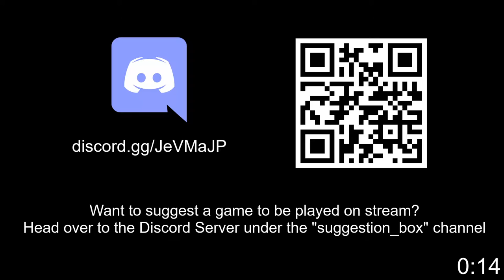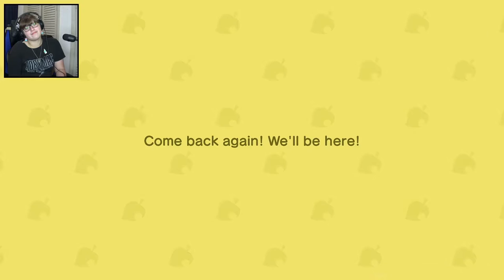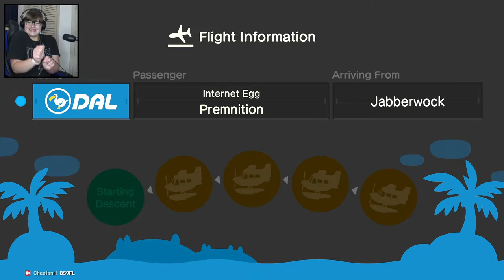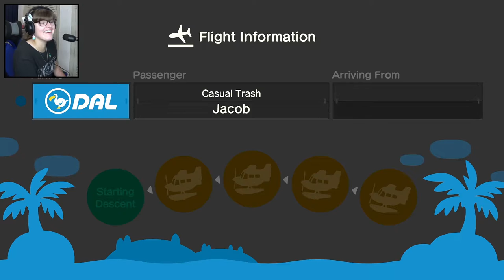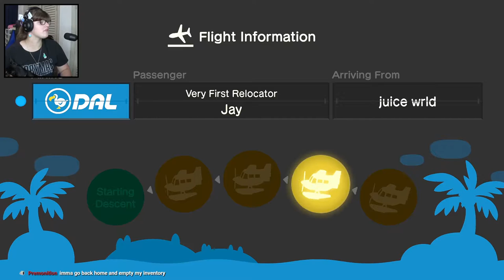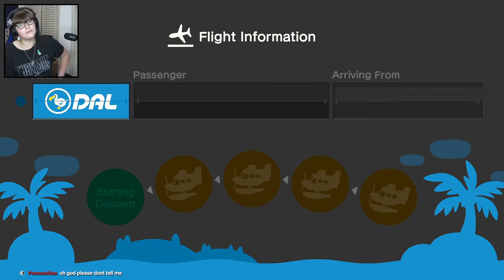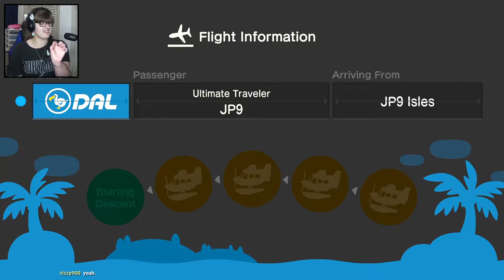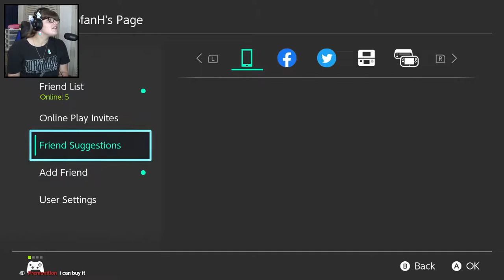[11/10/2020] Animal Crossing: New Horizons | Daily Stuff/Playing With Viewers